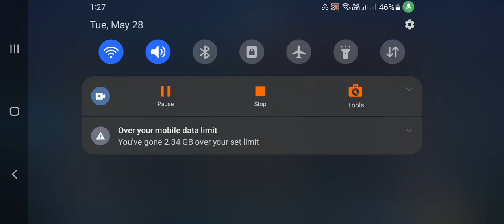GRAVE ITONG MIYA MUNTIK NA KAMI PINATUMBA LAHAT